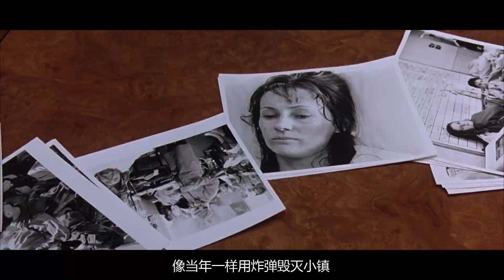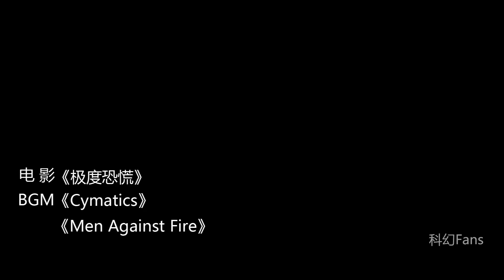男子感染致命病毒后和女友接吻，隔天竟发现，全镇居民都传染了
科幻Fans 《极度恐慌》